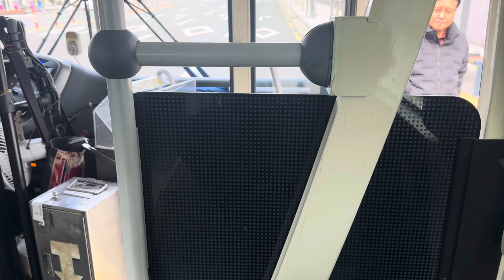309 저상버스 주행영상